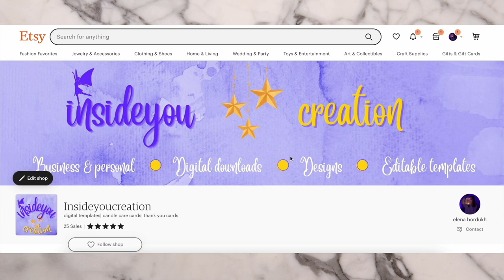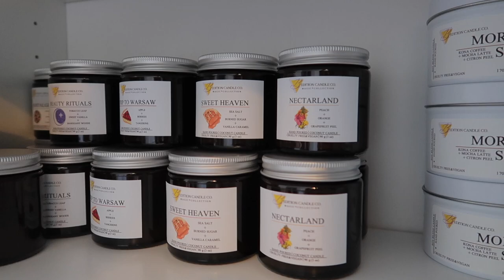MAKING CANDLES FOR MY SMALL BUSINESS WITH RELAXING BACKGROUND MUSIC | NO TALKING | ASMR MUSIC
Hi friends 💜
Today, I'm making candles for my small business and giving you a peek into the real-time process to explain why handmade candles can be pricey. Enjoy the relaxing background music, and if you're a business owner, this playlist could be a great aid for stress relief💫

My Etsy shop with digital products

Links for supplies that i use⚡️

3x3x3 white gift box
4x4x4 white gift box
Wax melter “soylite”- it’s currently out of stock on Amazon,but you can buy exactly the same from etsy

00:00 - intro
00:05 - my etsy shop ad
00:33:48 - making candles